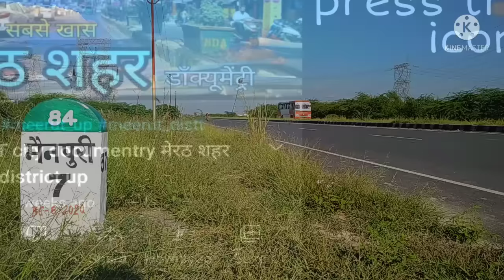MAINPURI CITY मैनपुरी शहर Mainpuri jila mainpuri Mainpuri ki video